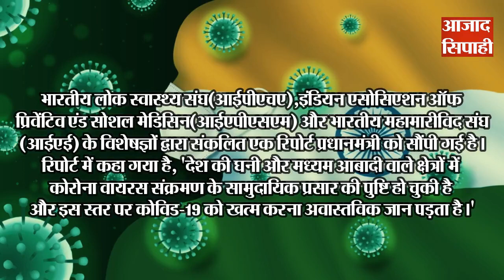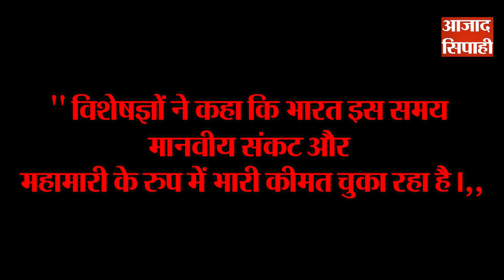भारत में कोरोना वायरस संक्रमण के कम्युनिटी ट्रांसमिशन की पुष्टि हो चुकी है : स्वास्थ्य विशेषज्ञ